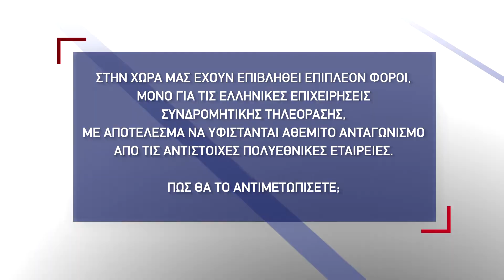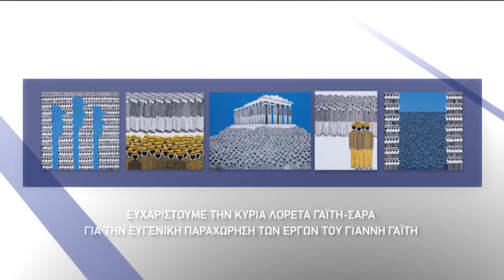ΑΝΑΣΤΑΣΙΟΣ ΠΕΤΡΟΠΟΥΛΟΣ - ΦΟΡΟΙ ΣΥΝΔΡΟΜΗΤΙΚΗΣ ΤΗΛΕΟΡΑΣΗΣ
Στην χώρα μας έχουν επιβληθεί επιπλέον φόροι, μόνο για τις ελληνικές επιχειρήσεις συνδρομητικής τηλεόρασης, με αποτέλεσμα να υφίστανται αθέμιτο ανταγωνισμό από τις αντίστοιχες πολυεθνικές εταιρείες. Πως θα το αντιμετωπίσετε;